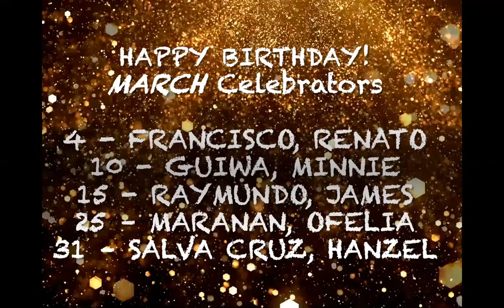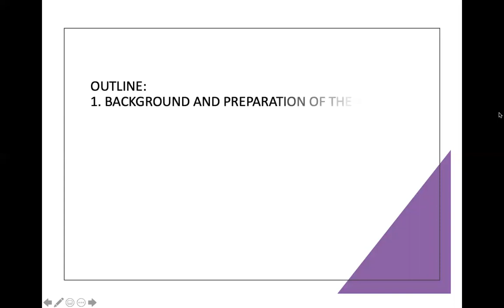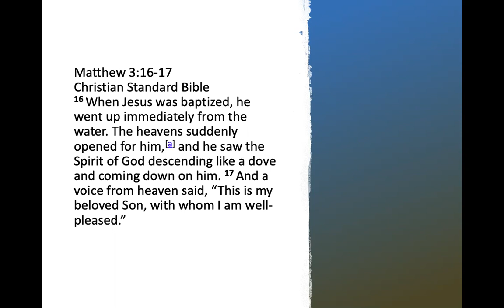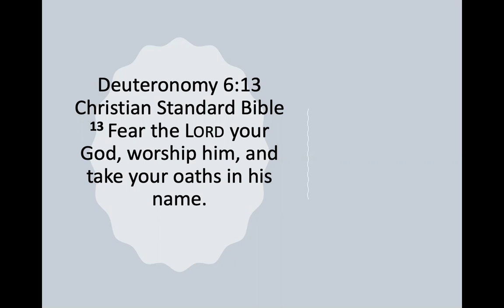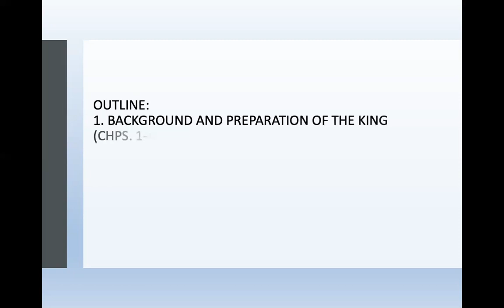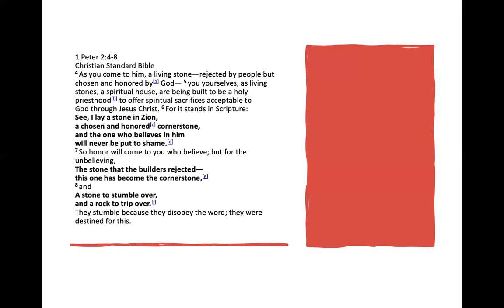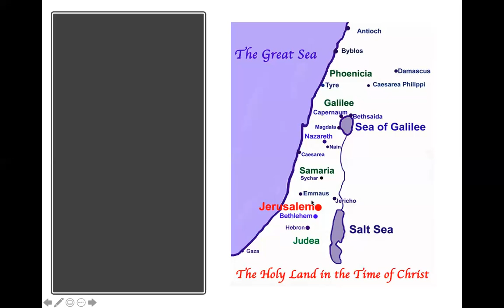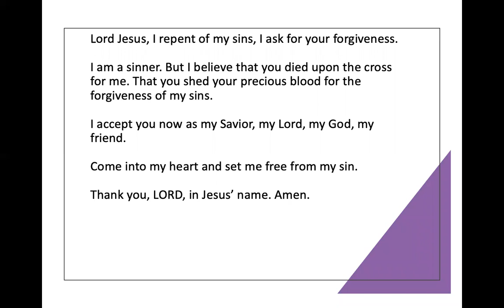MARCH 24, 2021 WEDNESDAY GOSPEL OF MATTHEW by Pastor Jeff Padre Guiwa